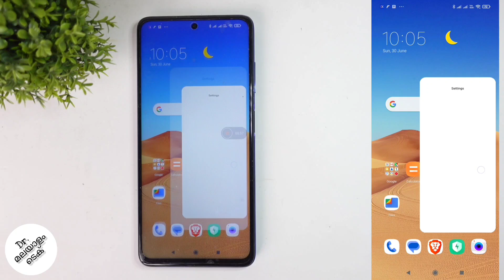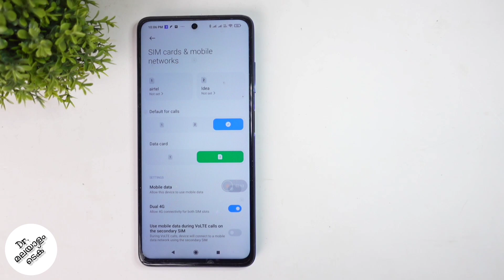How To Change Default Calling Sim In Android Phone | Ft. Poco | Malayalam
in this video we will be telling about how to change default calling sim in android phone in malayalam. how to solve not able to select calling sim problem in android phone. lets check about how to change default calling sim in android phone poco in malayalam

my gadgets